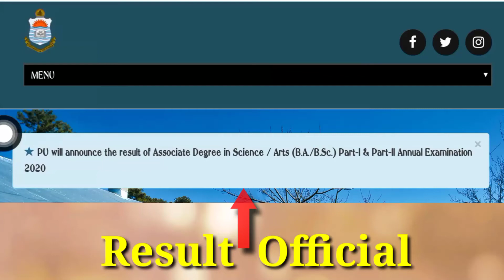Breaking News! B.A/B.Sc Result | Final Date Announced | Punjab University 2021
Taleem Point | Trending Topics

⚠ NOTICE:
All copyrights of the audio/editing/images is reserved by Taleem Point.Hence, it's not permissible to Copying.